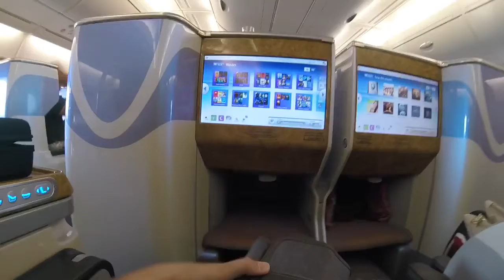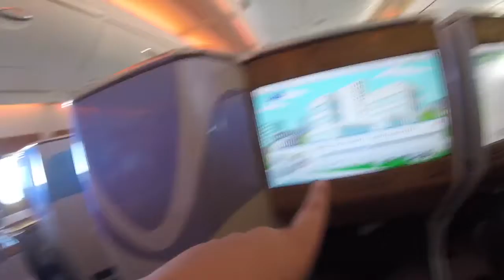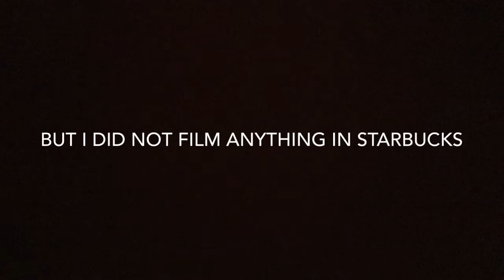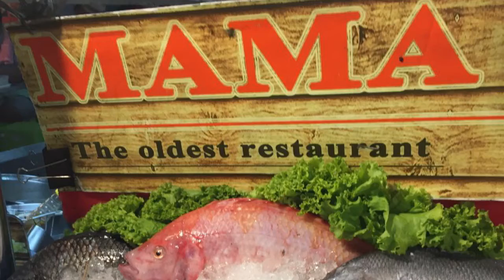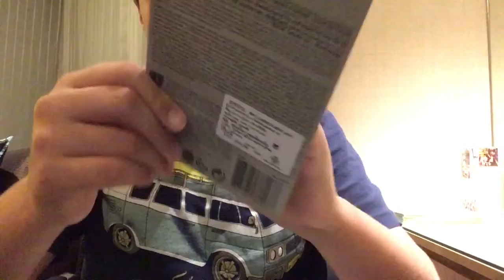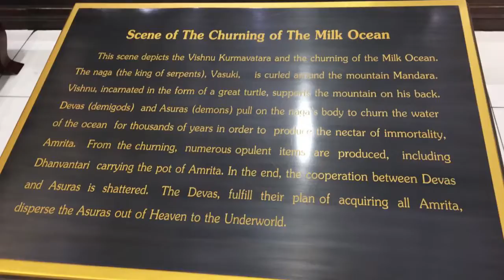Bangkok // Thailand // Vlog 38